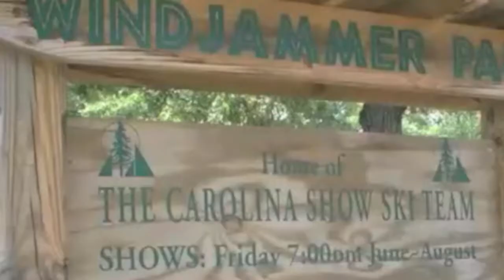Performance Pavilion for Water ski Team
With a passion for waterskiing, the Carolina Show Ski Team practices, performs weekly ski shows, competes in tournaments, and gives back to the community.  This video describes our passion - our key values - and how, with the help of Jack Daniels, a Performance Pavilion can help us achieve our passion project - of growing our team to the next level.  Thank you for the opportunity!  DOB - 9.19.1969